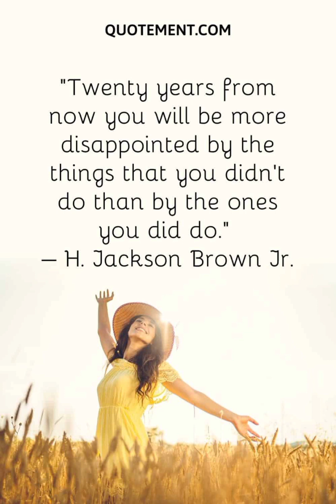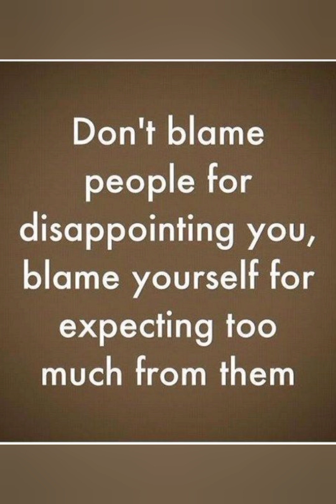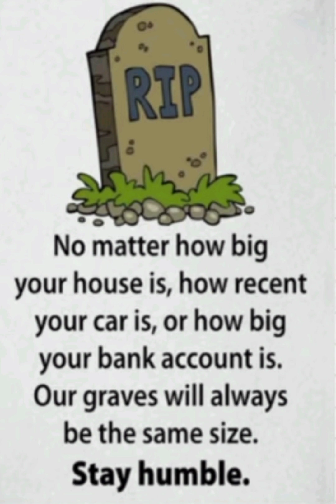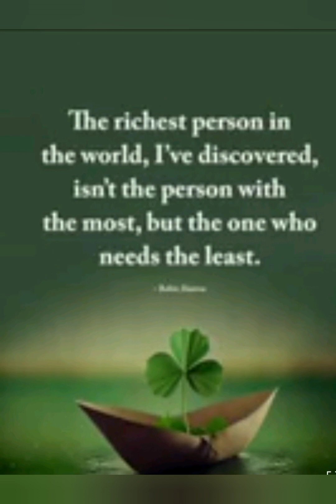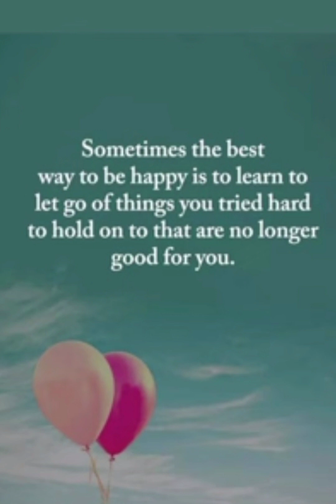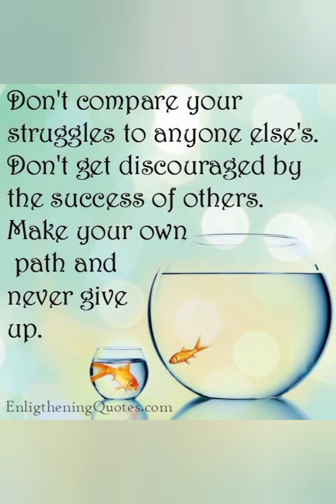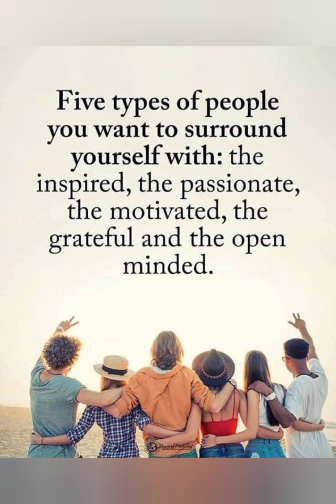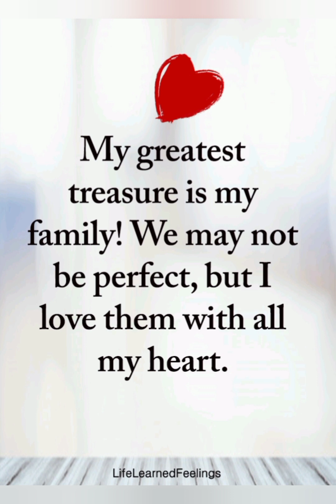Daily Life quotes | Hearttouching | inspirational quotes | @SecretOfSuccess-jg1fi Subscribe 💥😌